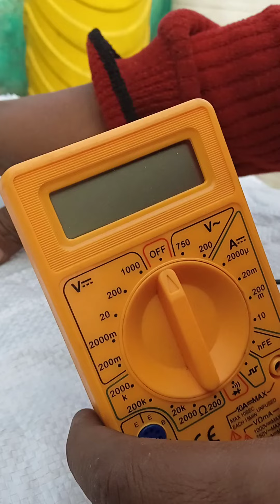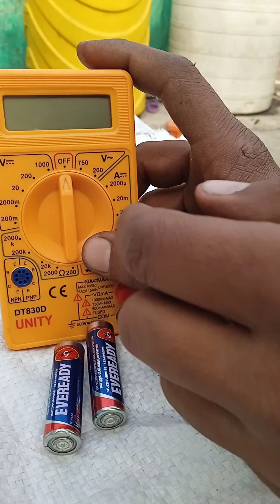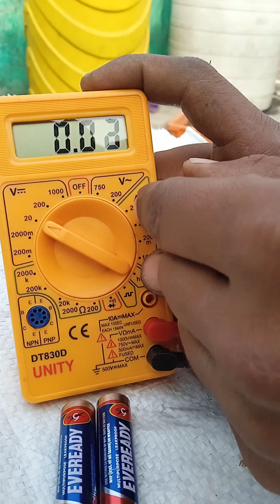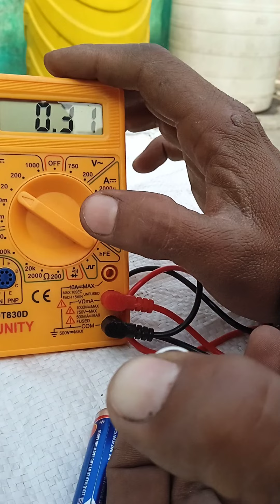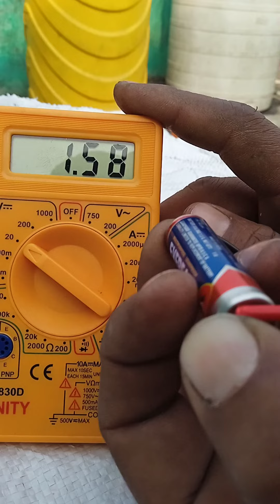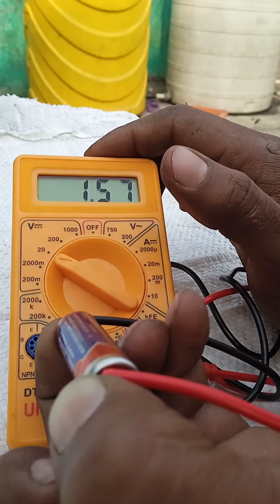How to check battery with multimeter ! How to Check D C Battery Bolt With Multimeter.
This video explains how to bolt check DC battery with multimeter.
This is our Electrical Relative other video please like channel.